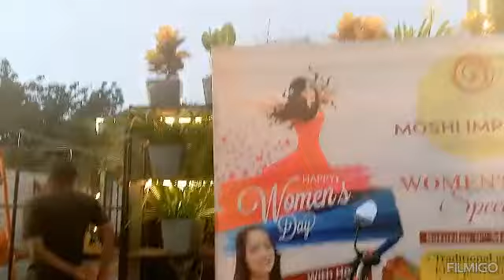आज गेलो बाहेर जेवायला...vlog family vlog daily vlog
birthday vlog
daily vlogger
family vlogs
daily vlogs
kunali
kunali birthday
kunali birthday surprise
kunali ka birthday
new super car
piyush joshi
sourav joshi
sourav joshi birthday vlog
आदित्य सातपुते
ब्लॉग
मराठी ब्लॉग
राम आदित्य मराठी ब्लॉग
family vlog
family vloggers
vlogs
family vloggers exposed
family vlogs
family vlogging
daily vlogging
daily vlogs
vlogging tips
vlogging tips for beginners
vlog tips

great sucess
dheeme dheeme
chicklu
review
vlogger
indian
rashi
pilot
rabhari
daily vlogs
gaurav ritu
pihu
sourav joshi vlogs
pilot life
tech
indian vlogger

daily vlogs
super car
super car vlog
kunali
kunali birthday surprise
kunali ka birthday
family videos
travel vlogs
daily vlogger
travel videos
daily vlogging
funny vlogs
daily vlogger
sourav joshi new super car

daily vlogger
piyush joshi gaming
daily vlogging
super car vlog
toys
ice bath challenge
super car delivery vlog
dubai vlogs
toysvlogger of the yearthar vlog
super car ki delivery
super car delivery
daily vlogger
travel vlogs
daily vlogging
daily vlogs
maharashtrian recipe channel
indian house wife vlogs
marathi house wife vlogs
indian recipes
maharashtrian recipesdipali channel
piyush joshi vlogs
family vlogs
travel vlog
daily vlogs
daily vlogger
piyush joshi gaming
daily vlogging
family videos
travel videos
tiger vlog
ramnagar tiger jim corbet vlog
lifestyle vlogs
ramnagar vlog
white thar vlog
dubai vlogs
travel vlogs
marathi indian mom vlogs
marathi recipes
marathi vlogger
marathi vlogger dipali
marathi vlogs
valentine day vlog bengali
hot daily vlog bengali
rainy day vlog bengali
daily vlogger indian
daily vlogger roast
daily vlogger hot
daily vlogger mohit
daily vlogger kavita naidu
daily vlogger purnima
daily vlogger priyanka
daily vlogger diya little short
daily vlogger sneha
daily vlogger shubham
daily vlogs indian telugu
daily vlogs indian mom
daily vlogs indian wife
daily vlog indian students
daily vlog indian cleaning
daily life vlog india
daily vlog indian girl
daily vlog indian mom 2023
daily vlog indian family in spain
daily vlog aesthetic indian
daily vlog aesthetic korean
daily vlog aesthetic productive
daily vlog aesthetic school
daily vlog aesthetic edit
daily vlog aesthetic tutorial
daily vlog aesthetic study
daily vlog aesthetic muslim
daily vlog aesthetic music
daily vlog aesthetic cooking
daily vlog aesthetic boy
daily vlog aesthetic philippines
daily vlog aesthetic asmr
daily vlog malayalam hot
daily vlog malayalam 2.0
daily life vlog malayalam
daily cleaning vlog malayalam
mom daily vlog malayalam
pregnancy daily vlog malayalam
uk daily vlog malayalam
valentines day vlog malayalam
wedding day vlog malayalam
delivery day vlog malayalam
eid day vlog malayalam
rainy day vlog malayalam
annual day vlog malayalam
daily vlog indian boy
day vlog indian
daily vlog korean student
daily vlog korean college student
daily vlog korean boy
daily vlog korean aesthetic
daily vlog korean high school
daily vlog korean cooking
daily vlog korean asmr
daily vlog korean girl
daily vlog korean couple
daily vlog korean mom
daily vlog korean study
daily vlog korean school
daily vlog korean food
daily vlog channel kaise banaye
daily vlog channel in tamil
daily vlog channel kaise grow kare
daily vlog channel in bengali
daily vlog channel name
daily vlog channel in english
daily vlogging channel injection
day vlog channel
daily vlog tv
sonia daily vlogs in kannada
gita daily vlogs in kannada
daily puja vlog in kannada
daily home cleaning vlog in kannada
daily videos kannada
daily vlog video editing
daily vlog video bheru bhai ambani vlog
s3k daily vlog new video